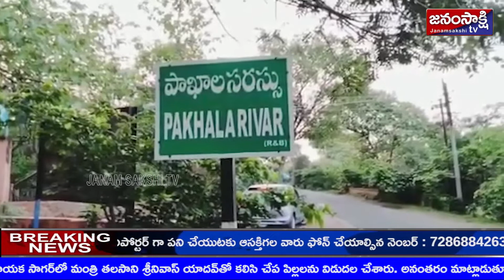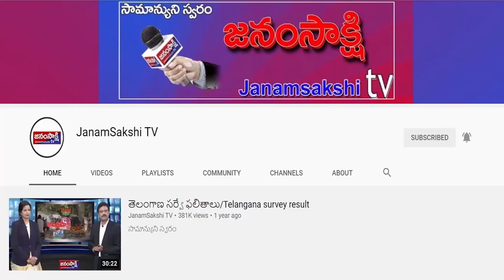ప్రాంతీయ వార్తలు | Local News Bulletin | Janamsakshitv